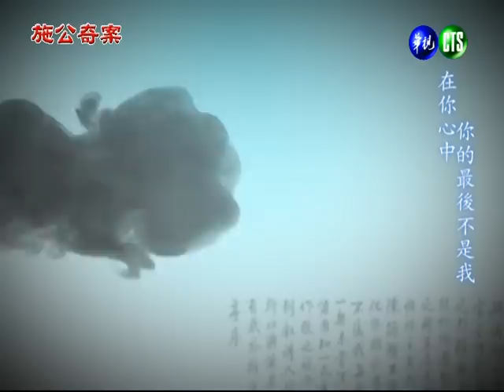施公奇案-第50集：龍兒-1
康熙皇帝出遊。巧遇民女傲霜。康熙為救傲霜身受重傷。昏迷中與傲霜肌膚相親。傲霜因此身懷龍種。康熙卻毫不知情被救回宮中。傲霜返家後被迫出嫁。洞房花燭夜時。深黯醫術的丈夫發現新婚妻子早已珠胎暗結。